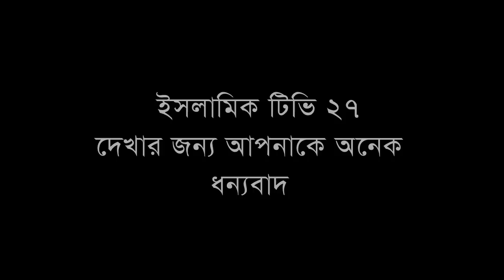খাজা মঈনুদ্দিন চিসতী (র)’ অলৌকিক জীবনী, মোখলেছুর রহমান বাঙ্গালী, Moklesur Rahman Bangali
From the marriage of Mother Fatimah (ra) to her death#
বিষয়- খাজা মঈনুদ্দিন চিসতী (র)’ অলৌকিক জীবনী,